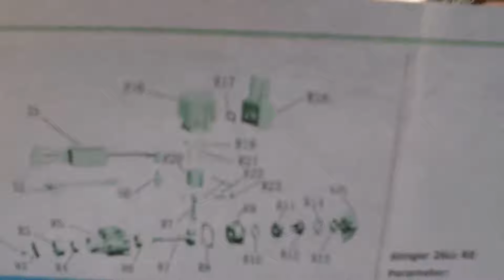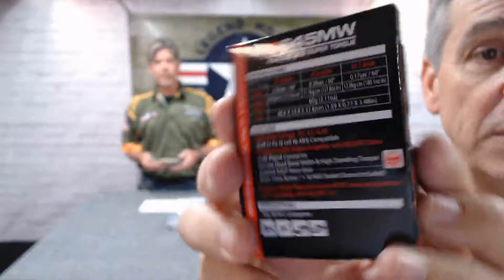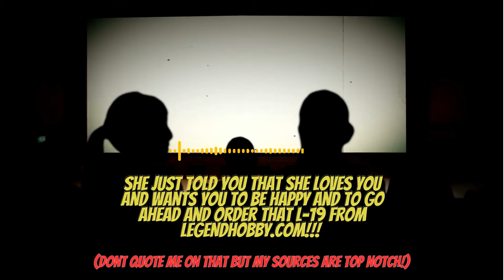UNBOXING THE SEAGULL MODELS CESSNA L-19A BIRD DOG 98.5″ WINGSPAN 35cc-40cc FROM LEGEND HOBBY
SEAGULL MODELS ALL NEW

CESSNA L-19A BIRD DOG

“OLD DOG NEW TRICKS” 35cc-40cc SEA378

Seagull Models Cessna L-19A Bird Dog “OLD DOG NEW TRICKS” 35cc-40cc – Wingspan 98.5 inches   SEA378

The SEAGULL MODELS 98.5″ wingspan L-19 BIRDDOG/CESSNA O-1 model is an exciting replica of the beloved multi-mission single engine aircraft that proudly served from 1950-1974. This amazing little aircraft penetrated enemy lines, called in targets, provided intel/recon, acted as a radio relay, escorted convoys and acted in FAC role and several other duties!  Legend Hobby proudly brings you this historic aircraft in an impressive 98.5-inch wingspan model that is easy to assemble, with its two-piece wing the model can be transported in most large vehicles quiet easily and best of all it flies great!  Though not intended to be flown or built by the novice modeler, experienced modelers will find this L-19 BIRDDOG easy to assemble and versatile enough to handle gas, glow and large electric power systems with ease!

Military Service:  The United States Department of Defense (DOD) ordered 3,200 L-19s that were built between 1950 and 1959, entering both the U.S. Army and U.S. Marine Corps inventories, initially designated as OE-1s in the Marine Corps until all US military aircraft designations were standardized in 1962. The aircraft were used in various utility roles such as artillery spotting, front line communications, medevac and training.

In 1962, the Army L-19 and Marine Corps OE-1 was redesignated the O-1 (Observation) Bird Dog and entered the Vietnam War. During the early 1960s, the Bird Dog was flown by the Republic of Vietnam Air Force (RVNAF), U.S. Army, and U.S. Marines in South Vietnam and later by clandestine forward air controllers (e.g., Ravens) in Laos and Cambodia. Because of its short takeoff and landing (STOL) and low altitude/low airspeed capabilities, the O-1 also later found its way into U.S. Air Force service as a Forward Air Controller (FAC) aircraft for vectoring faster fighter and attack aircraft and supporting combat search-and-rescue operations recovering downed aircrews.

During the Vietnam War the Bird Dog was used primarily for reconnaissance, target acquisition, artillery adjustment, radio relay, convoy escort and the forward air control of tactical aircraft, to include bombers operating in a tactical role.

Supplementing the O-1, then gradually replacing it, the USAF switched to the Cessna O-2 Skymaster and North American OV-10 Bronco, while the U.S. Marine Corps took delivery of the OV-10 to replace their aging O-1s. Both were faster twin-engined aircraft, with the OV-10 being a turboprop aircraft, but the U.S. Army retained the Bird Dog throughout the war with up to 11 Reconnaissance Airplane Companies (RACs) deployed to cover all of South Vietnam, the Vietnamese Demilitarized Zone (DMZ) and the southern edge of North Vietnam. Its quieter noise footprint, lower speed, tighter maneuverability, short runway ability and better visibility (even to the rear) kept it highly valued by the ground units it supported and highly feared by enemy units it flew over. The last U.S. Army O-1 Bird Dog was officially retired in 1974.

Many of former  O-1 and L-19 aircraft were eventually sold to private owners as recreational aircraft, while others went to museums where they are usually displayed in their military combat markings. Still others found their way to glider clubs in the U.S. as a reliable and powerful vehicle to tow gliders into the air.

TECHNICAL DETAILS
 35cc-40cc gasoline engine.
Wingspan ….. 98.5 inches (2502 mm)
Approximate flying weight ………. 15.5-20lbs (7-9 kg).
Length 67 in (1700 mm)
Recommended engine size ……. 35cc-40cc
ELECTRIC CONVERSION INCLUDED.
Radio system required 7+channels with 8 servos.
Flying skill level intermediate/advanced.
ITEM CODE: SEA78
 KEY FEATURES
High quality balsa and balsa plywood, these make light weight construction.
Realistic covering trim scheme of the Bird Dog “Old Dog, New Tricks”
Plug-in wings with fast-connect struts make it easy to transport and fast to assemble.
Aluminum airfoil wing struts.
Opening left side window and door scale cockpit, cabin with instruments
Removable antenna for easy access and transportation
Painted fiberglass cowl.
Aluminum painted landing gear
 CNC Aluminum 3D tail gear
Includes PU rubber wheel with CNC aluminum hub 4.5″ Main Wheels and 2.75″ rubber tail wheel
Transparent fuel tank set 500ml.
Functioning flaps allow for an enhanced flight envelope
Includes intelligent Navigation LED Light System Basic Version for Fixed Wing Planes 12V
Includes PU rubber wheel with CNC aluminum hub 4.5″ and transparent fuel tank set 500ml.
Quality hardware included